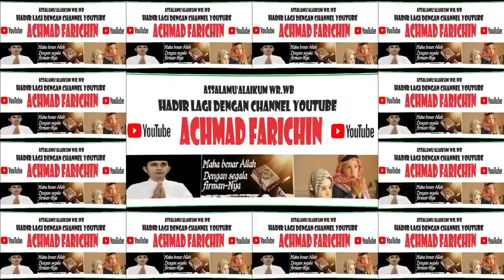QORIAH AZZULFA ARIFIA AYATUL HUSNA // TILAWAH ANAK-ANAK MTQ PROVINSI DKI JAKARTA // 2023